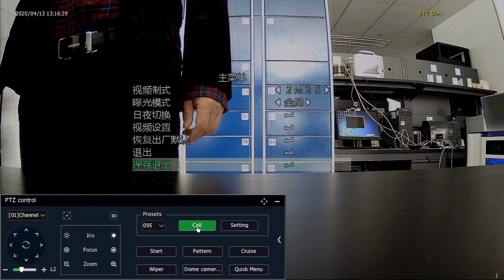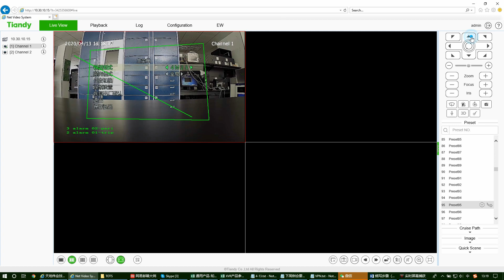How to set the resolution of the analog camera by XVR